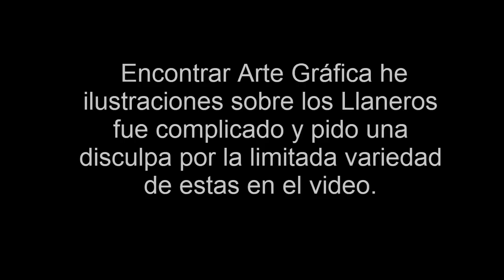Caballería de Llaneros. Guerreros de la Historia.